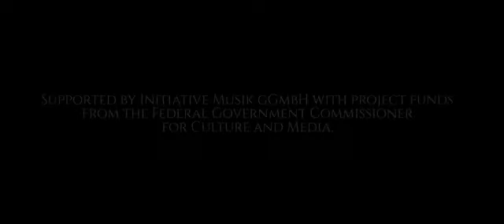DER WEG EINER FREIHEIT - Morgen (Official Music Video 360p)